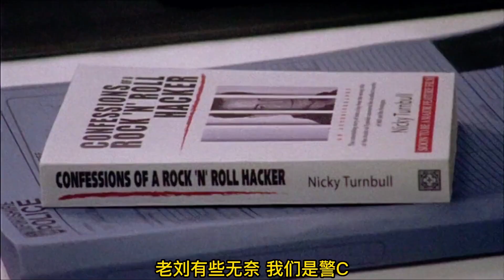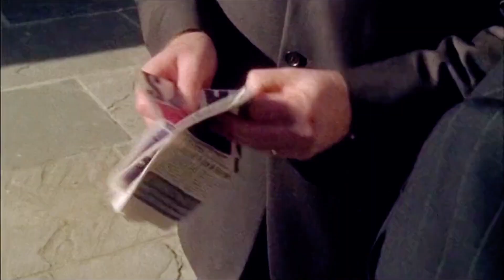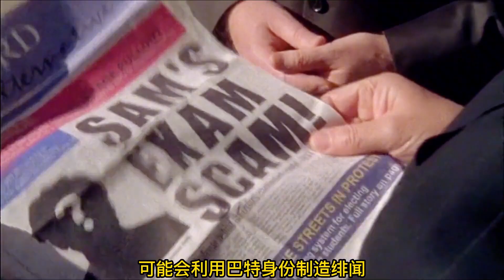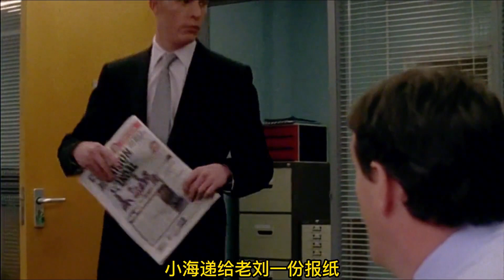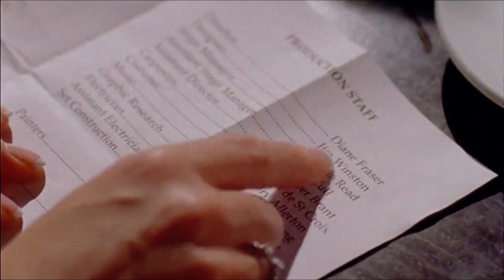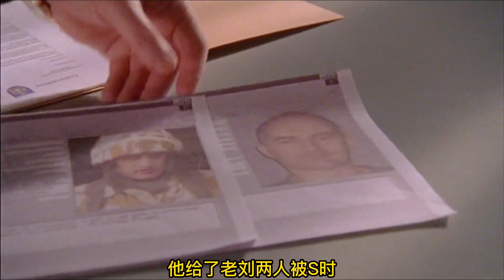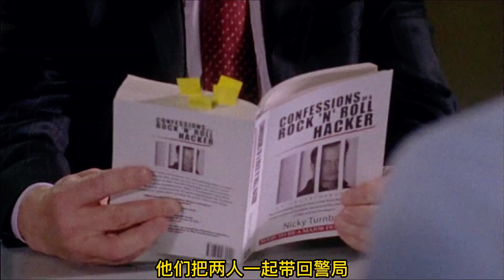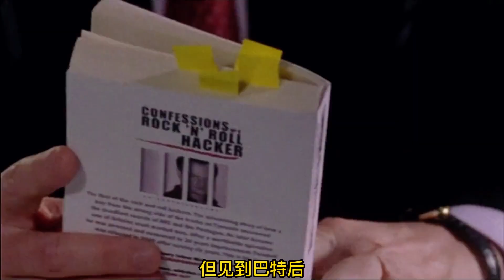懸疑：9.2高分推理劇，12小時兩起命案，死者非正經行為引發爭議